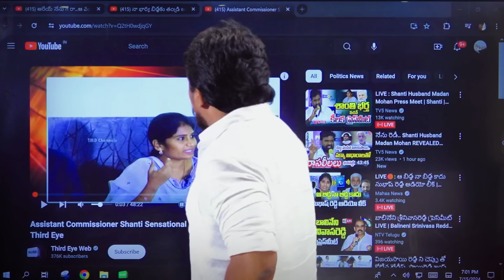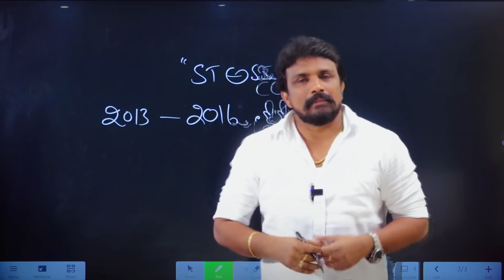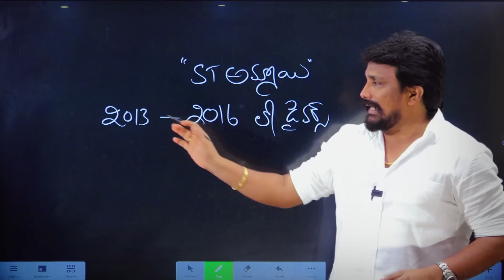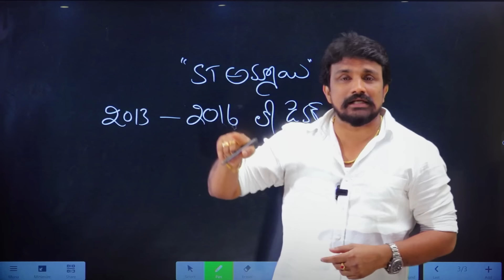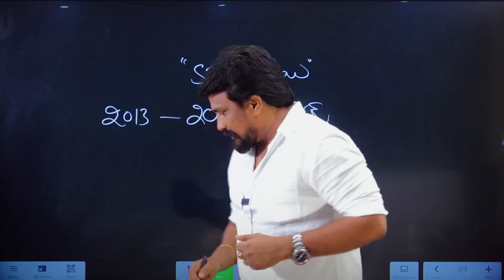మదన్ - శాంతి - సాయి రెడ్డి ల మధ్య అసలేం జరిగిందో పూసగుచ్చినట్టు మ్యాటర్ మొత్తం చెప్పేసిన రాజేష్ MHS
మదన్ - శాంతి - సాయి రెడ్డి ల మధ్య అసలేం జరిగిందో పూసగుచ్చినట్టు మ్యాటర్ మొత్తం చెప్పేసిన రాజేష్ మహాసేన